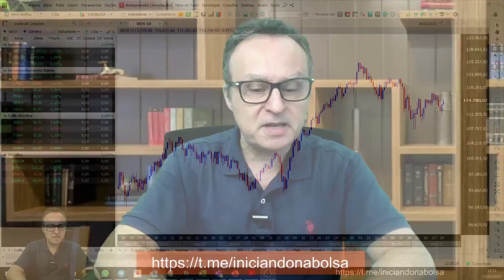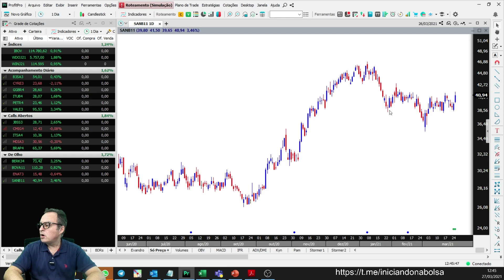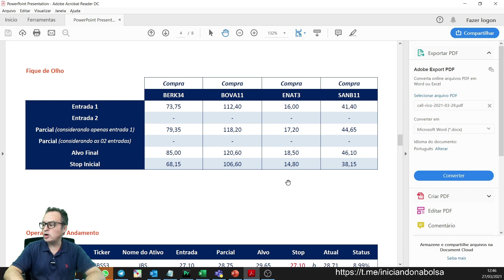Estudo de Fim de Semana - 28/03/2021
Compartilho com você aqui o desempenho do Índice Bovespa na semana que passou e tento identificar eventuais oportunidades para a semana que se inicia lembrando que Bolsa de Valores é um investimento de risco e que a tomada de decisão é sempre do investidor.

Expresso aqui apenas a minha opinião.

Se quiser continuar me acompanhando aproveite para abrir agora a sua conta na Rico (custo ZERO)

E depois não deixe de fazer parte da maior Comunidade de Traders do Brasil

Aproveite ainda para aprender comigo de segunda a sexta o be-a-bá do mercado neste mesmo canal, de segunda a sexta, das 8h30 às 10h30.

Bora pra Rico!